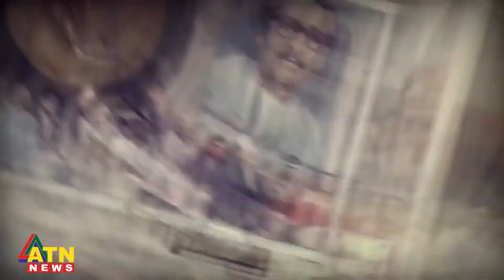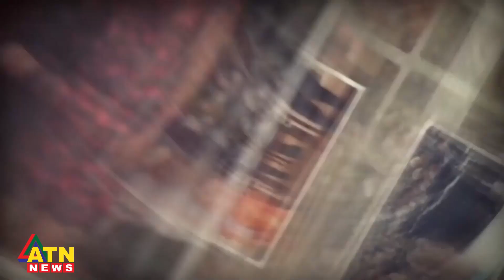প্রধানমন্ত্রী শেখ হাসিনার ৭৭তম জন্মদিন আজ | Sheikh Hasina | Birthday | ATN News